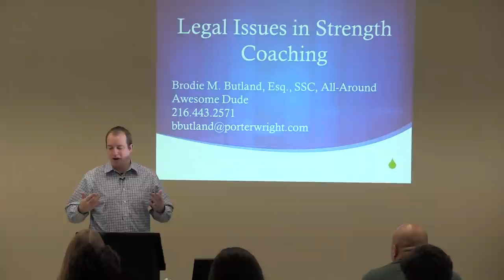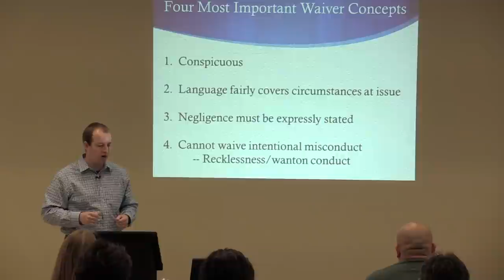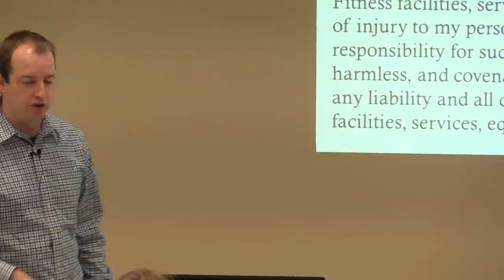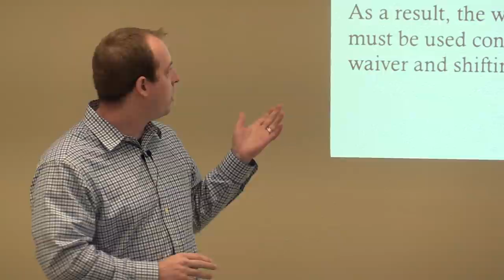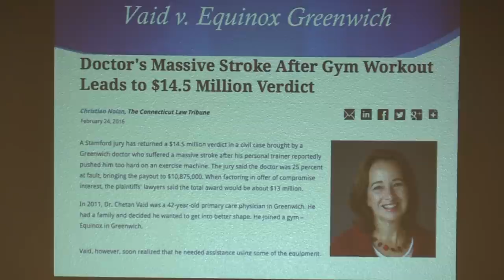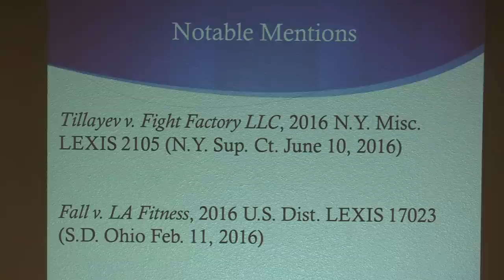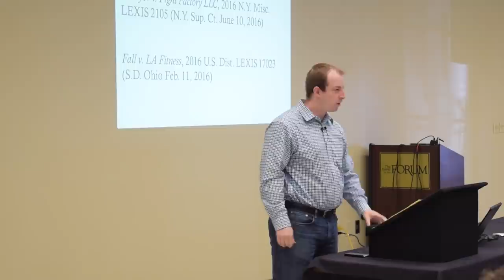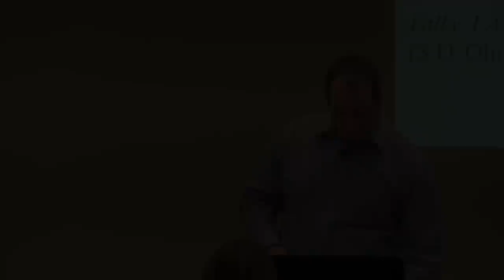Legal Issues in Strength Coaching (Part 1) | Brodie Butland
Brodie Butland delivers part one of his annual briefing on legal topics pertinent to strength coaches at the 2016 Starting Strength Coaches Association Conference held in Wichita Falls, TX.